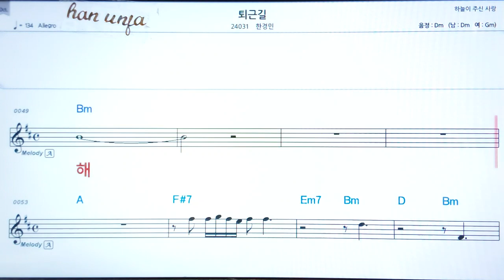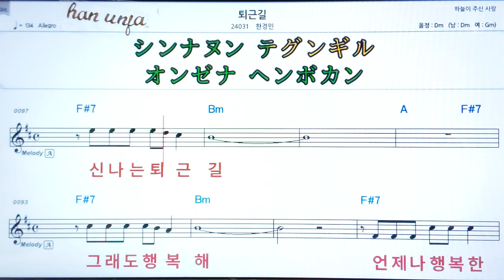💖퇴근길/한경민 👍MR,가라오케 악보 코드 가사 ,Karaoke반주